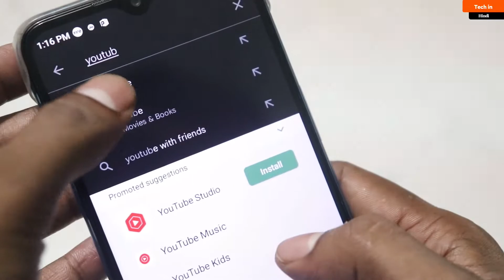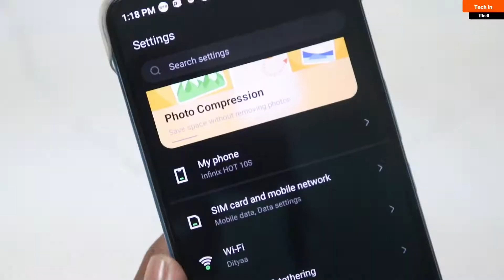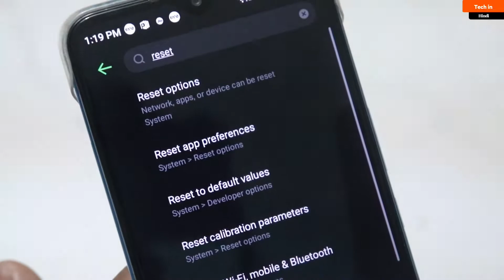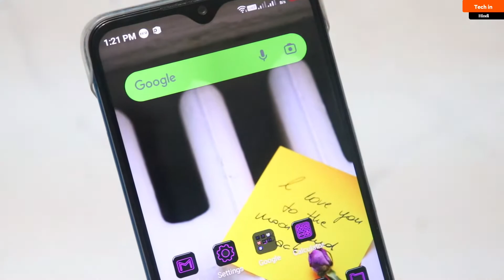Youtube not opening || Youtube 404 error showing || youtube all problem solved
About Topic :-
Youtube not opening || Youtube 404 error showing || youtube all problem solved.youtube video playing problem solved 2022.

1.Body Massager under rs1000
2.Body Massager under rs1000
3.Best Powerful Monitor
5.Best Powerful Boult wireless earbuds